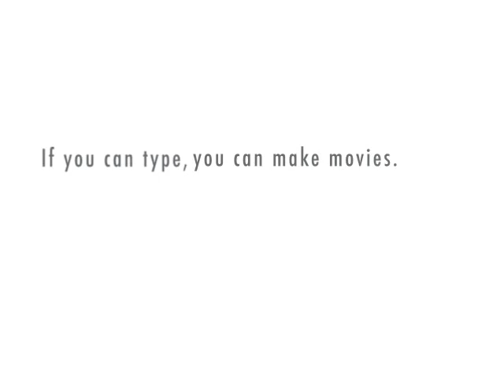The Frame Store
The man and his wife discuss their problems before bed. They have both had a long day and are tired, but will the man's man different problems be more important that his wife's unfortunate encounter with county ship cops?